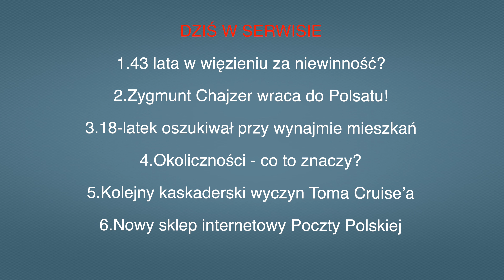Aktualności: 22.07.2024 | 2 (Tłumaczenie na Język Migowy - PJM)